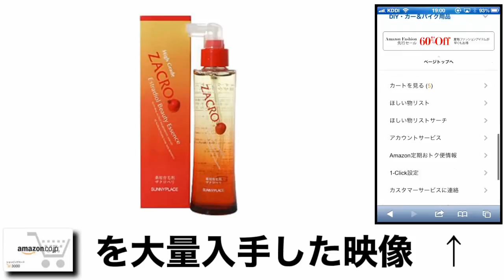薬用ザクローペリ 育毛剤 医薬部外品 120ml 値段 最安値で購入する方法！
ザクローペリ を最安値で購入する裏技を期間限定で紹介中！